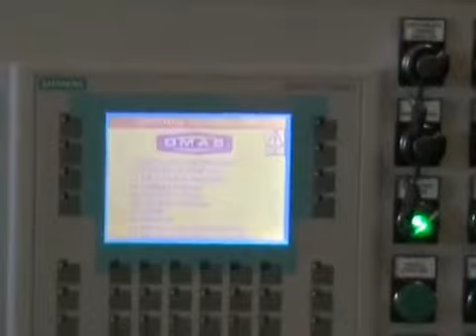OMAS DOĞALGAZ KELEPÇESİ YAPMA MAKİNASI